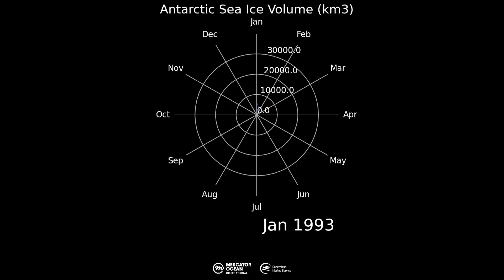Antarctic Sea Ice Volume (km3) from January 1993 to September 2023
This year there was a drastic drop in sea ice on a global scale caused by a combination of the now usual major melting during the northern hemisphere spring in the Arctic, and the significant lack of sea ice growth during the southern hemisphere autumn in the Antarctic...